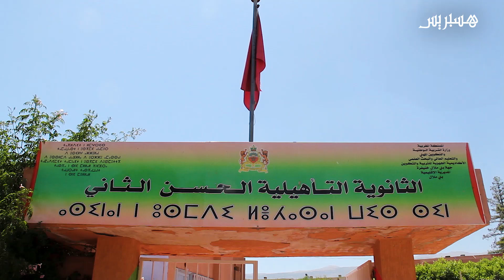هكذا مرت أجواء امتحانات الأولي بكالوريا بإقليم بني ملال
هكذا مرت أجواء إمتحانات الاولى بكالوريا بإقليم بني ملال